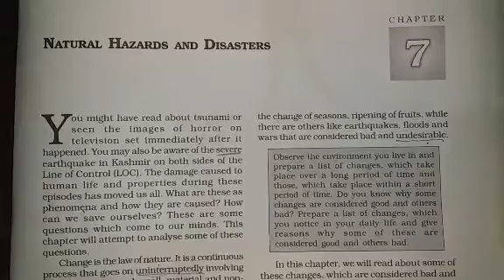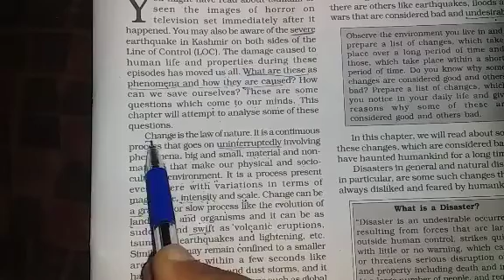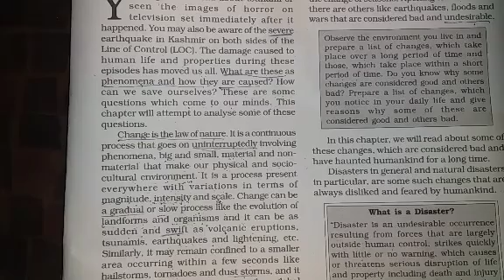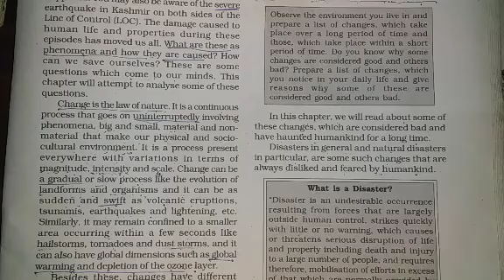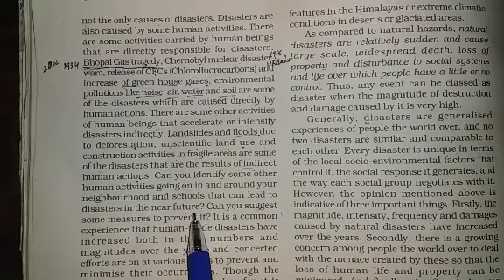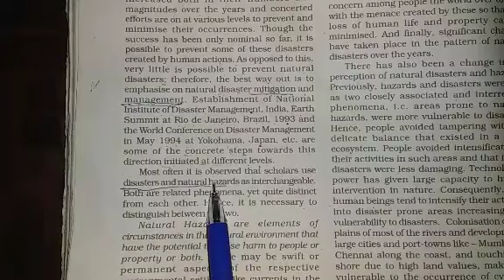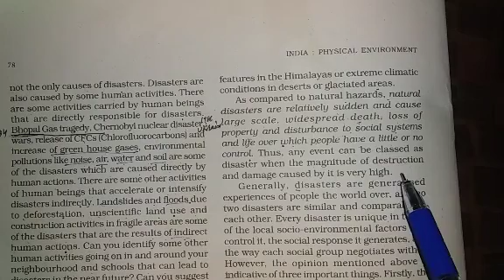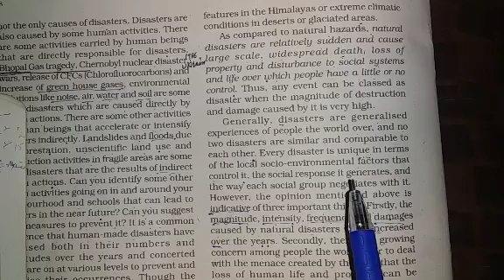Natural Hazards and disasters ch-7